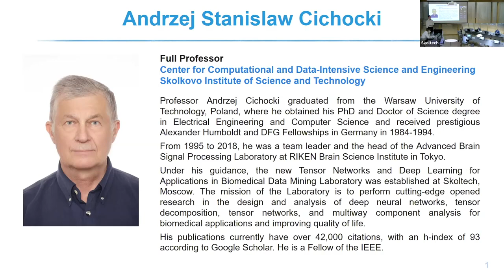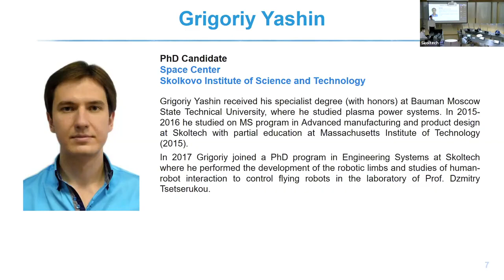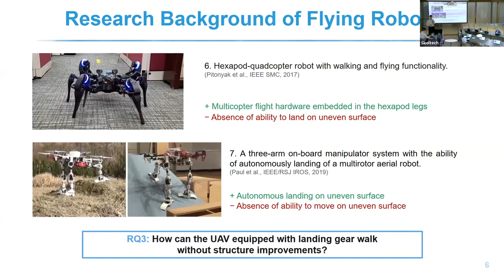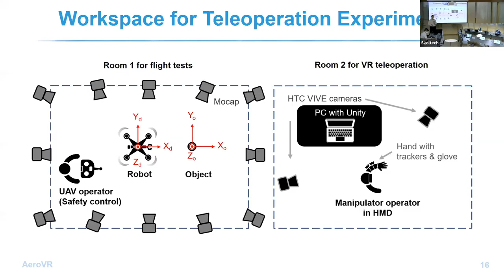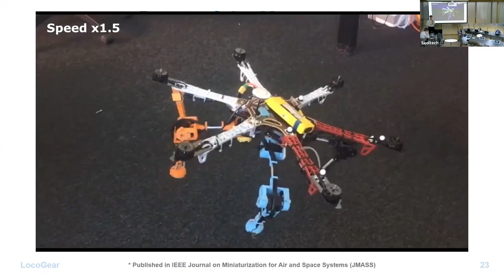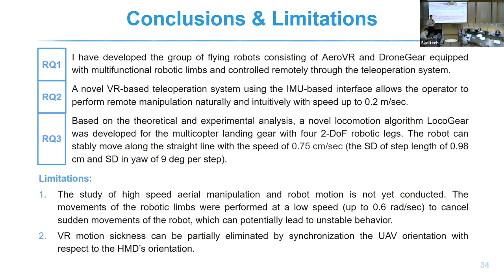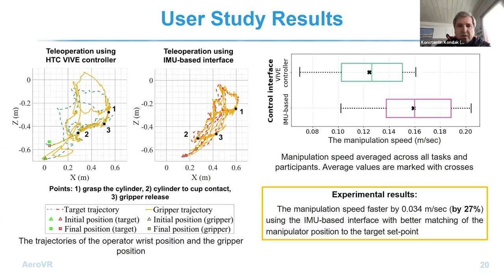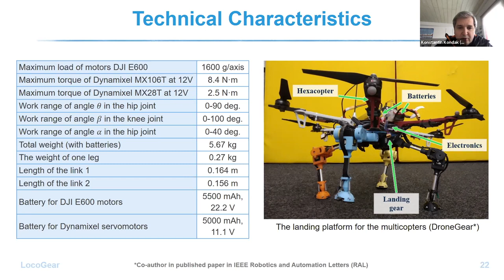Development of Flying Robot Group with Multifunctional Robotic Limbs. PhD Defense Grigoriy Yashin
Title: Development of Group of Flying Robots with Multifunctional Robotic Limbs aimed at Operations in Cluttered Environments (Grade: A)
PhD defense (2020): Grigoriy Yashin
Supervisor: Associate Professor Dzmitry Tsetserukou